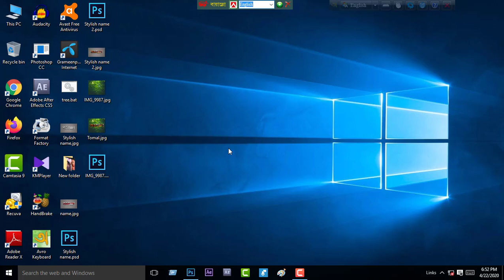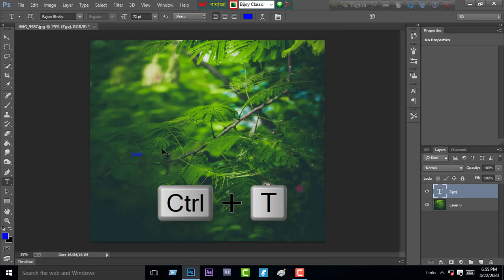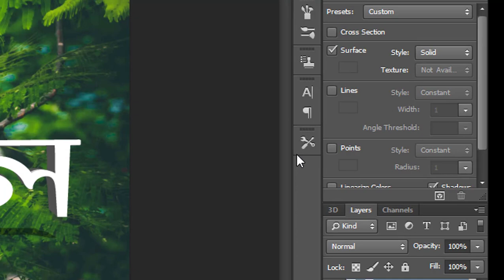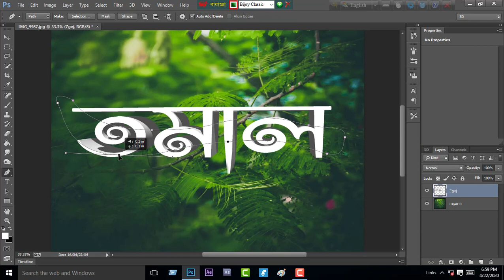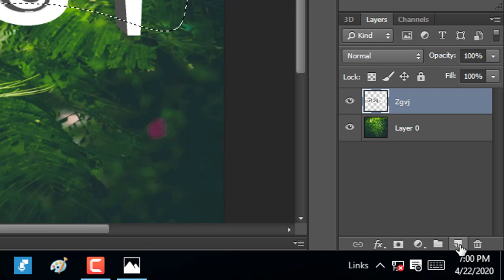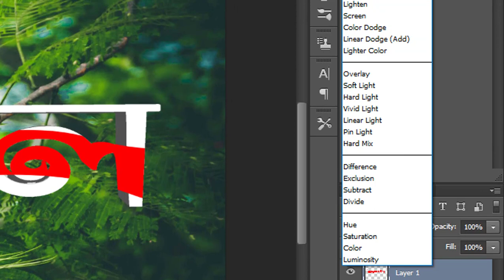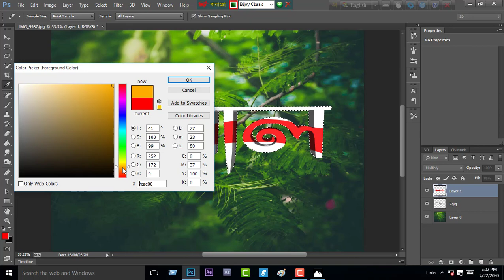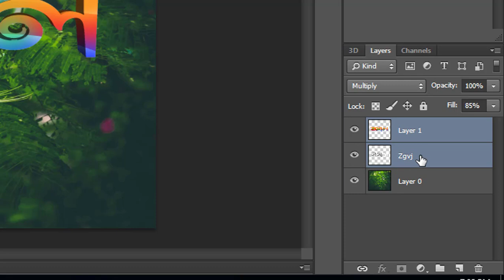How to make bangla stylish name art in photoshop | Stylish name art design in photoshop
By this video you can learn How to make bangla stylish name art in photoshop